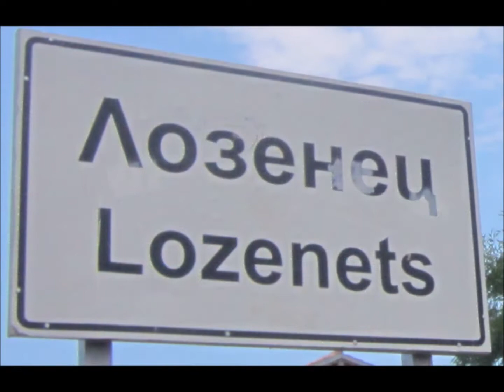Memories of a Summer /part 6/ Лозенец, община Царево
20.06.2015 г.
Разходка до Лозенец, община Царево.
Спомени от едно лято.